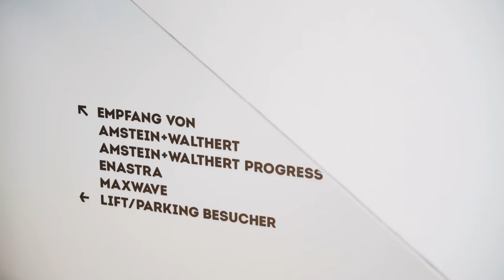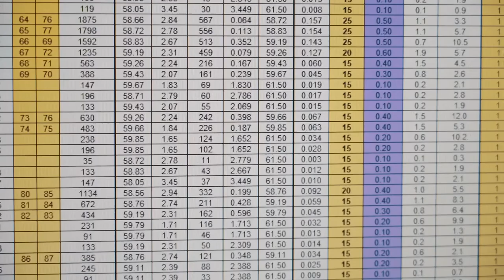Die vielseitigen Ausbildungen bei Amstein + Walthert AG | Lehrstellenvideo | Yousty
Ein Einblick in den Alltag verschiedener Lehrstellen bei der Amstein + Walthert AG in Zürich ZH als Kältetechnikplaner:in EFZ, Elektroplaner:in EFZ und Gebäudetechnikplaner:in EFZ

Die Lernenden Alessio, Silas und Thalaxshna absolvieren derzeit ihre Lehre als Elektroplaner EFZ, Gebäudetechnikplaner Sanitär EFZ und Kältesystemplanerin EFZ. In diesem Video geben sie euch einen Einblick in ihre Ausbildung und ihren Lehrbetrieb. Ihr wollt mehr erfahren? Schaut euch das Video an.

Amstein + Walthert AG bietet engagierten Jugendlichen eine fundierte Berufsausbildung – starte in die Zukunft. Die Ausbildung junger Berufsleute zählt zu den wichtigsten Aufgaben, denn: Die Marktleistung ist exakt so gut wie die Mitarbeiter, welche sie erbringen.

Ihr wollt mehr über eine Ausbildung bei Amstein + Walthert AG erfahren? Hier gibt es mehr Informationen: Das Besondere an yousty.ch ist, dass du neben allen wichtigen Informationen und Tipps zu den Berufen, freien Lehrstellen und dem Bewerbungsprozess Einblicke in ein Unternehmen bekommst. Bei Yousty kannst du online schnuppern!